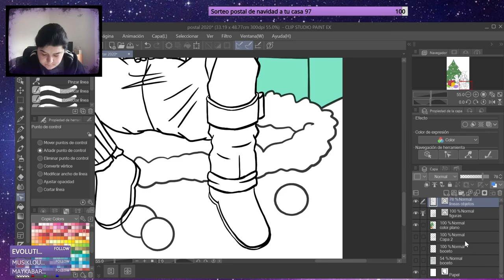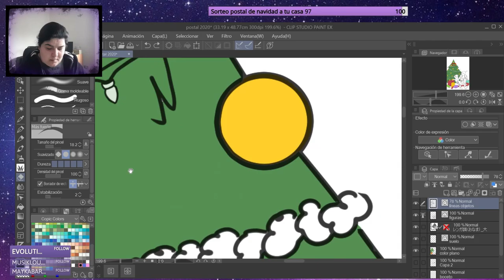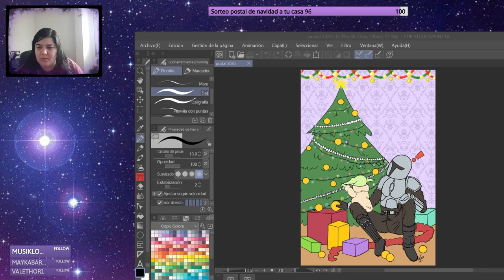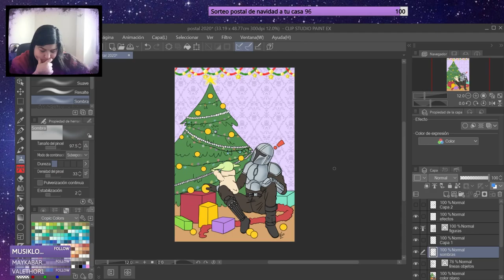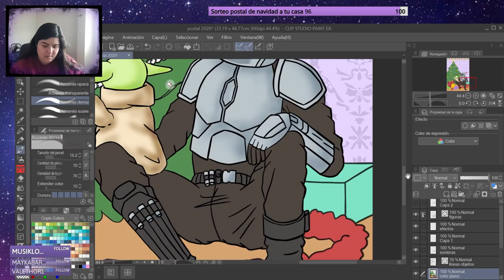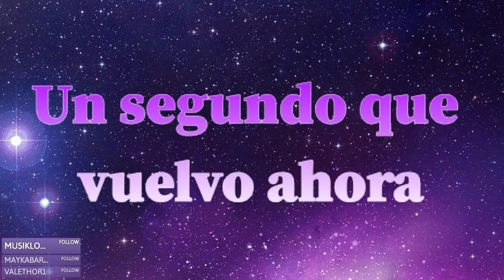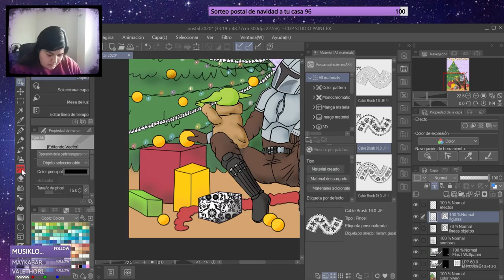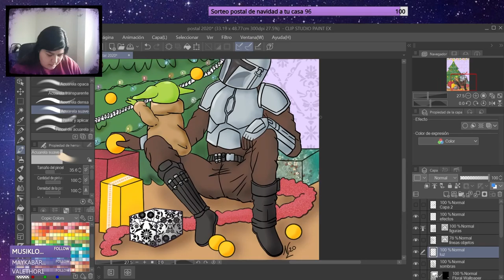Postal navidad 2020: The Mandalorian. (Parte 2: color)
Os traigo la segunda parte de la obra. No quiero hacer todo seguido porque sería un vídeo demasiado largo y ya está acelerado al 1200X. Esto son resúmenes de mis directos de Twitch dibujando. Os animo a seguirme por ahí.

Over Time, de Audionautix, está protexida por unha licenza Creative Commons (atribución 4.0).